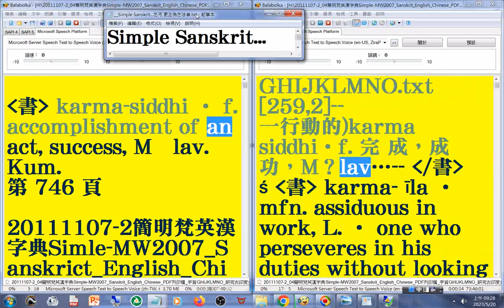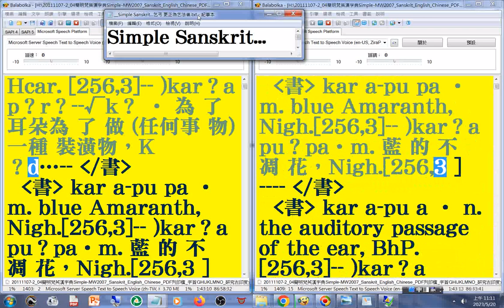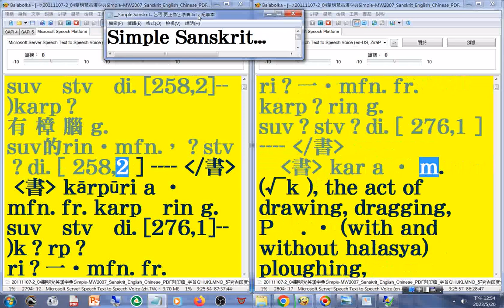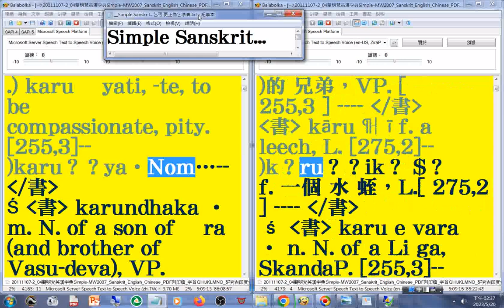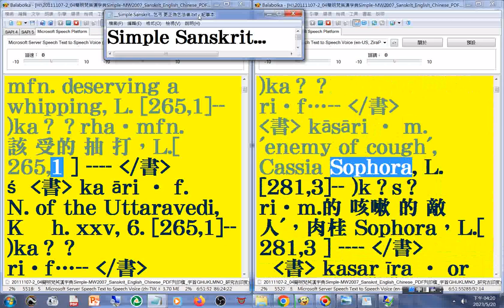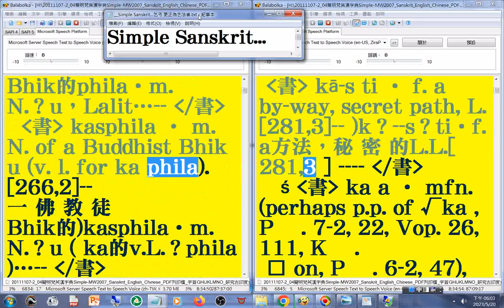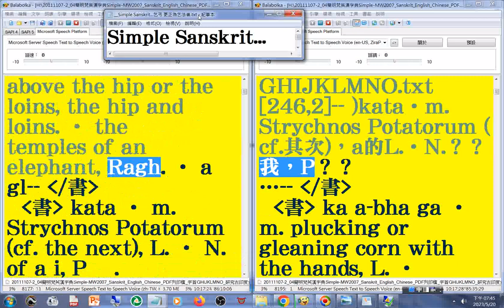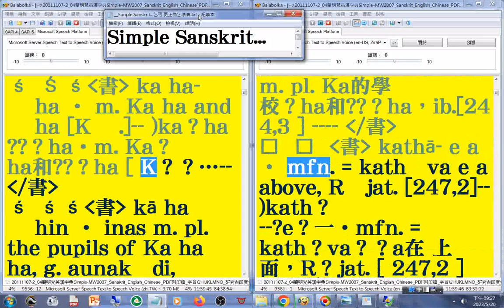有聲書 55(55-56)美語發音 (轉寫符號字朗讀時會消失)20111107-2簡明梵英漢字典p.746b...836)字首GHIJKLMNO(ka03...ke01)...Sanskrit